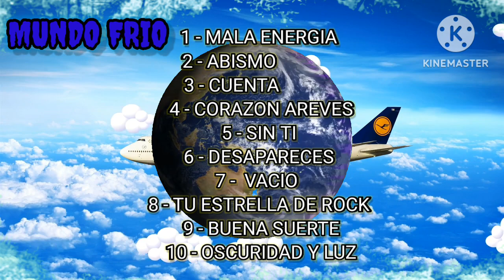MUNDO FRIO 24/8/23 esperen ese album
ALBUM

Mundo frio 24/7